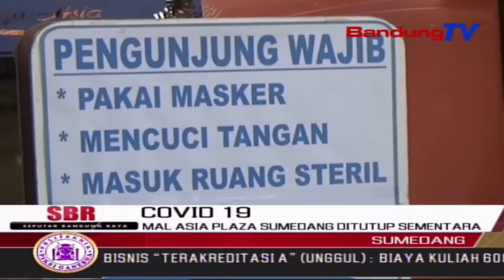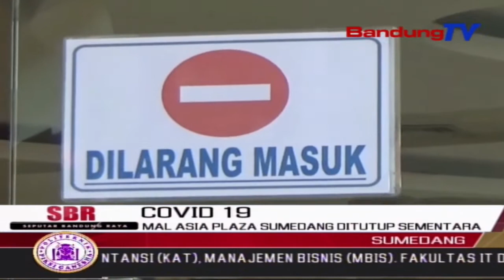Mal Asia Plaza Sumedang Ditutup Sementara | SBR | BANDUNGTV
SBR | BANDUNGTV | HANY SHANDRA | Setelah seorang karyawan Mall Asia Plaza Sumedang, yang terkonfirmasi positif dari hasil Swab Test, pada Selasa kemarin, Pemerintah Kabupaten Sumedang akhirnya menutup sementara operasional mall tersebut.